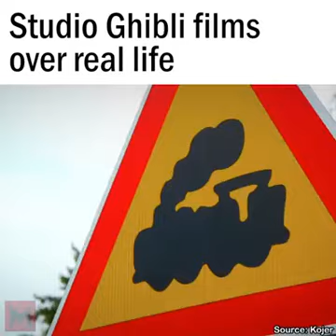Studio ghibil movies always gives off calmness and happiness